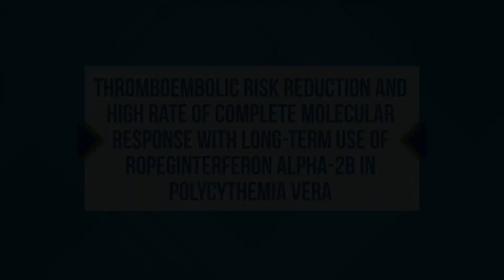Dr. J.J. Kiladjian ASH 2019 Ropeg interview with David Wallace, PV Reporter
Ropeginterferon & Thrombotic Risk Reduction in Polycythemia Vera

How does long-term use of Ropeginterferon Alpha-2b help reduce thrombotic risk and achieve a high rate of complete molecular response in Polycythemia Vera (PV)?

This video covers the latest results from a randomized controlled study, highlighting the potential benefits of Ropeginterferon Alpha-2b (BESREMi) in reducing thrombotic events and improving molecular response rates for PV patients.

📌 Key Topics Covered:

How Ropeginterferon Alpha-2b works in PV treatment
Thrombotic risk reduction and long-term benefits
High rates of complete molecular response in clinical trials
Latest findings from a randomized controlled study
📢 Stay informed on the latest breakthroughs in PV treatment and research!